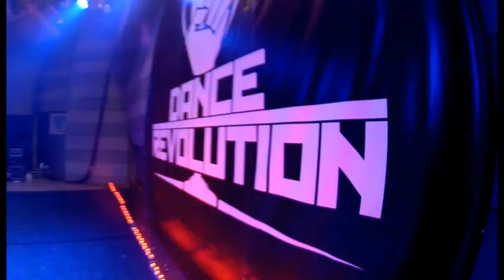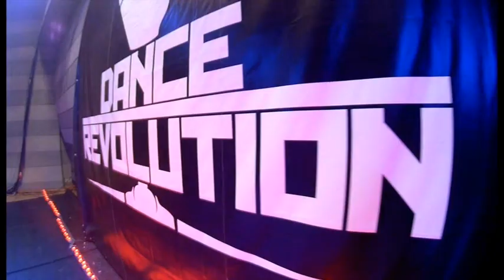Dance Revolution Lithuania 2011